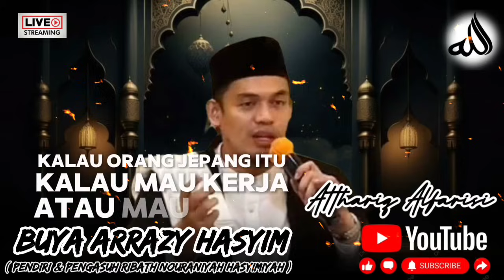APA ITU KEBAIKAN - BUYA ARRAZY HASYIM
APA ITU KEBAIKAN - BUYA ARRAZY HASYIMNarasumber : Ustadz DR. Arrazy Hasyim, Lc, MA